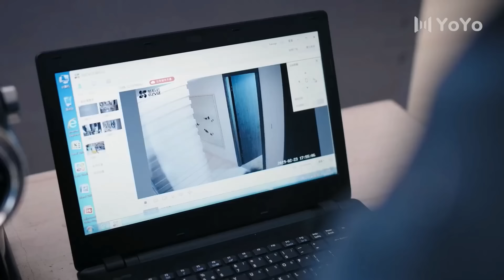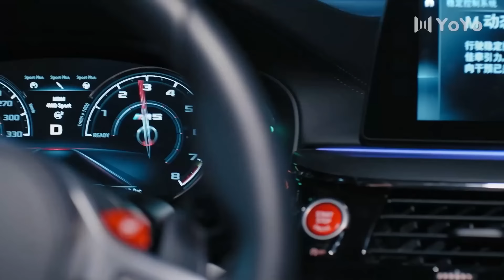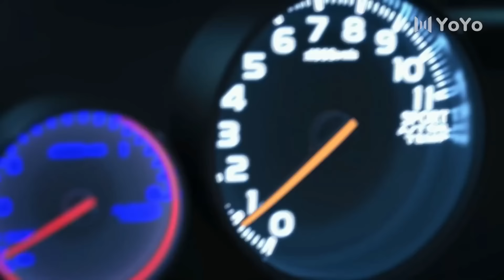الحلقة 03 من الدراما الرومانسية ( محظـوظ بلقائـك | Lucky With You ) ❤️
وو يـي فتاة سيئة الحظ لا تمتلك المال ... لا تعرف سوى التايكوندو فتستغل موهبتها في القتال لكسب المال فتعمل كحارسة شخصية لرئيس شركة وسيم و ثري لكنه نرجسي  يلقب نفسه بالامير . لا يرحم احداً على مدار الساعة مما يعني بأن جسدها معرض للخطر في كل وقت فتضع جسدها عىل المحك للحفاظ على سلامة الرئيس الثري المتعجرف لكن كل شيء يتغير عندما يقع بحبها بسبب شخصيتها العصبية و عدم اهتمامها لثرائه و وسامته ❤️

🌟الترجمة العربية حصرية لقناة يويو مسلسلات صينية حصرية